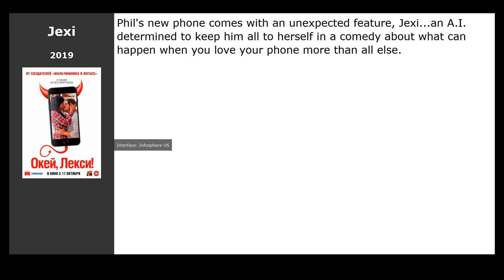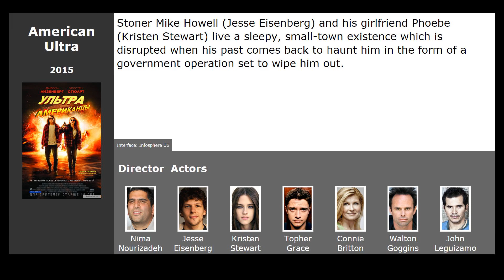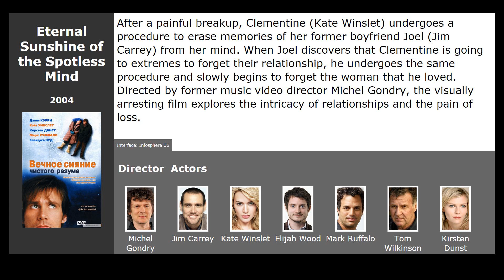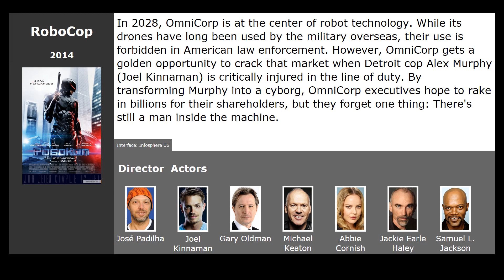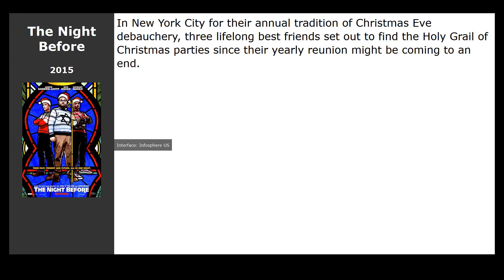10 best movies like Scott Pilgrim vs. the World (2010)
Movies similar to Scott Pilgrim vs. the World (2010):

00:13 Jexi (2019) / genre: comedy
00:33 Zombieland (2009) / genre: horror, comedy, adventure
00:59 American Ultra (2015) / genre: fantastic, action, thriller
01:11 (500) Days of Summer (2009) / genre: melodrama, comedy
01:48 Eternal Sunshine of the Spotless Mind (2004) / genre: melodrama, fantastic, drama
02:26 The Fault in Our Stars (2014) / genre: drama, melodrama
03:19 I Origins (2014) / genre: drama, fantastic, melodrama
03:36 RoboCop (2014) / genre: fantastic, action, crime
03:47 Whiplash (2014) / genre: drama, music
04:24 The Night Before (2015) / genre: comedy, fantasy, adventure